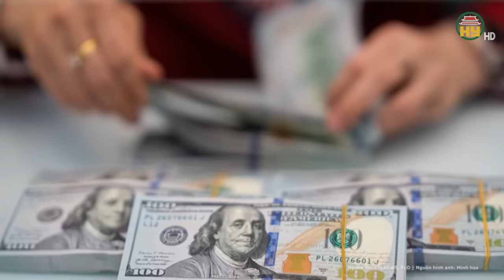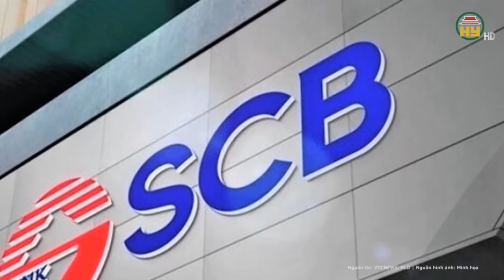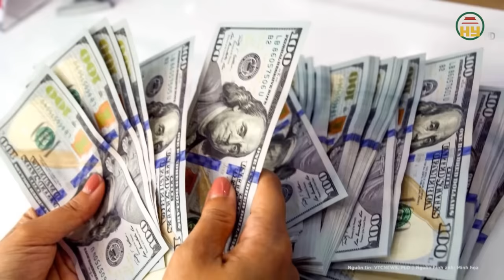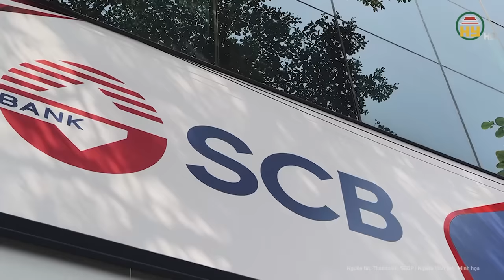Một bị cáo “quan trọng” giúp sức Trương Mỹ Lan rút ruột SCB bất ngờ được đề nghị miễn hình phạt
Tin tức 24h mới nhất | Một bị cáo “quan trọng” giúp sức Trương Mỹ Lan rút ruột SCB bất ngờ được đề nghị miễn hình phạt
Bào chữa cho bị cáo Lưu Quốc Thắng (nguyên Trưởng ban kiểm soát Ngân hàng SCB), luật sư trình bày, trong thời gian làm việc tại SCB, bị cáo phát hiện rất nhiều sai phạm nên đã làm hàng chục báo cáo tình hình hoạt động, nêu các kiến nghị để HĐQT chỉ đạo các chi nhánh, phòng ban liên quan giám sát chặt chẽ nguồn vốn, nguồn trả nợ của khách hàng, nhưng không được HĐQT SCB xem xét.
Địa chỉ: 164 Nguyễn Văn Linh, thành phố Hưng Yên, tỉnh Hưng Yên
Tiktok: Truyền hình Hưng Yên
Facebook: Đài Phát thanh và Truyền hình Hưng Yên
Zalo: Đài PTTH Hưng Yên